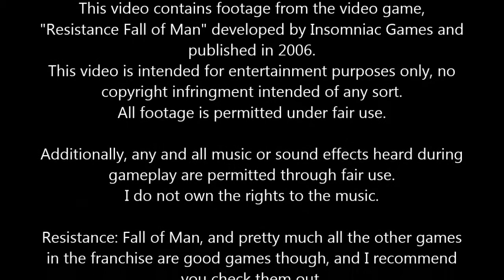Resistance: Fall of Man Invisible Walls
My Raptr homepage.

Xbox Live Account:
Indead

WiiU Nintendo ID
Indead

Playstation Network(PSN) Account
McBurgerChild

SteamID:
Sprinter6

Wii Friend Code:
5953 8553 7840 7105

3DS Friend Code
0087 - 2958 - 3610